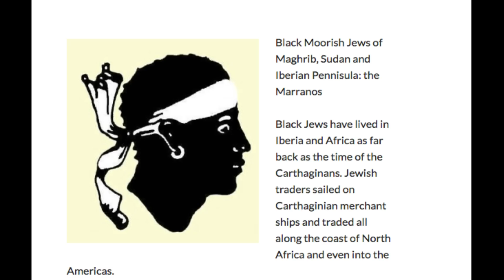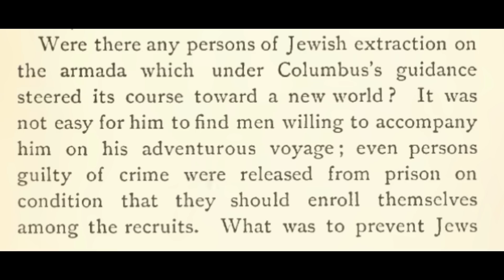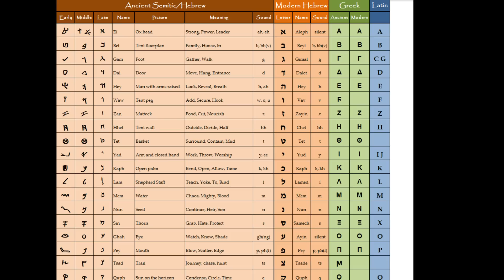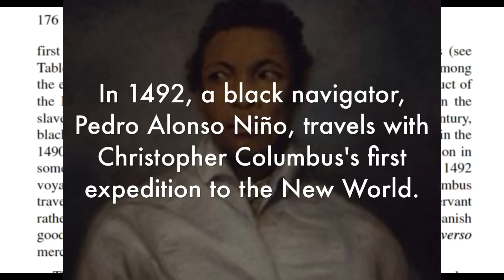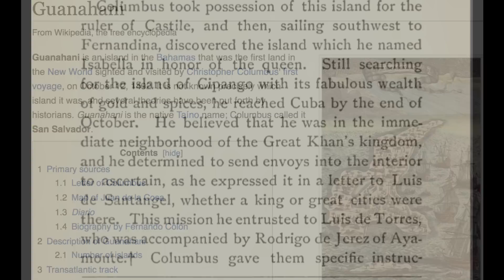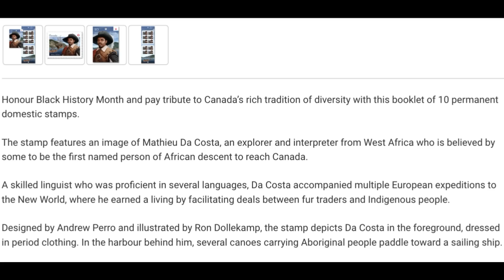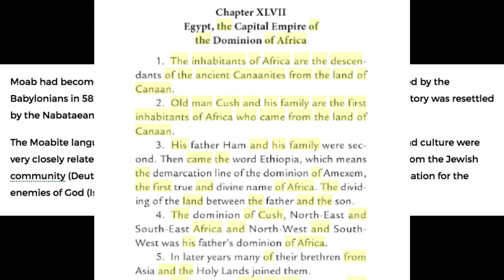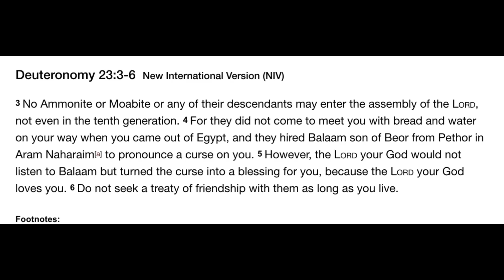"Columbus" and his Negro friends // Marranos, Moors, Black Conquistadors // Canaanite, Moabite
In this video we will discuss the Role of the "Black" Conquistadors, explorers, settlers, colonist, interpreters. History which was never been taught in school and identities never mentioned of the people who traveled with "Columbus" and the many other conquistadors like Cortes, Pizzaro, Etc..  The Iberian "moor" marrano jews who at the same time as being ex-pulsed from Europe took the ride to the "New World"with nothing to lose and so much to gain.   It was not just about White and black, the rabbit hole is deeper than we can imagine.   Hope you like the video.

If you find it in your heart to help me be able to have more time for research, editing, uploading and resources for books. Only do this if you are willing and able, I will continue to do what I do either way. Hawah Bless!!!